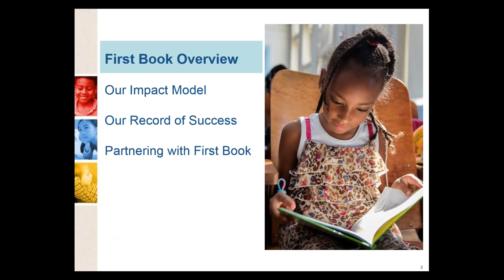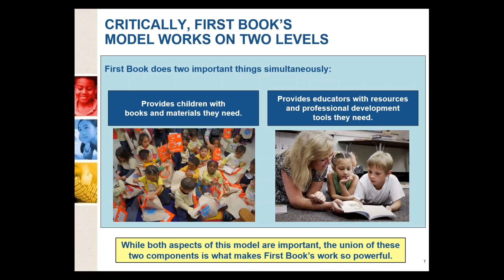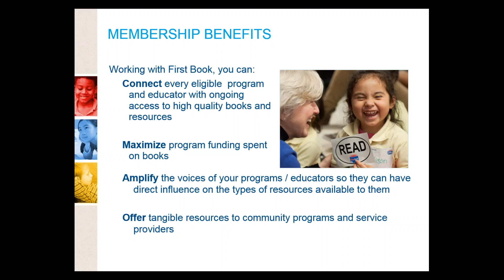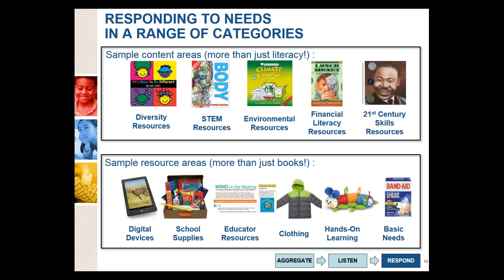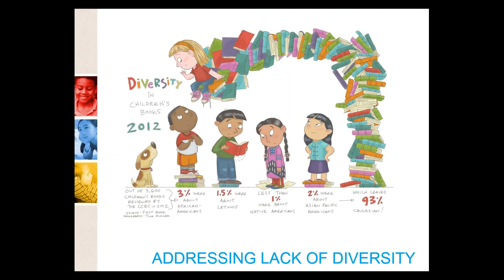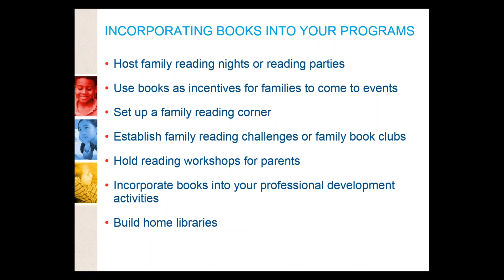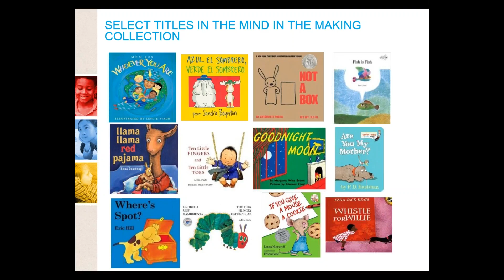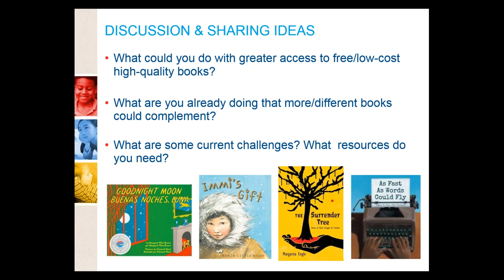The First Book Network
First book is a nonprofit organization that provides books and other educational resources for organizations and programs that serve children and families in need. The webinar will inform participants about the resources that First Book offers as well as the ways that PHAs can access and use the resources in their programming.